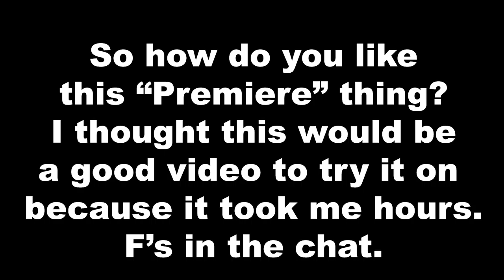Unpopular challengers approaching!